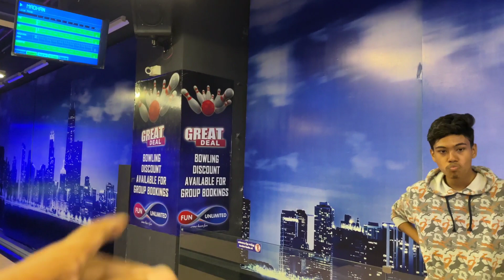WANDER SQAUD MEET-UP🔥💪|OUR SQUAD🤓|Full fun 😂|Prozone Mall Coimbatore#prozonemal#Coimbatore#Viral#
Munnar Videos are in Our Playlist (Munnar and theni) Do watch and support 🤩

Instagram This is my Instagram I'd check It out and If you like do follow this🤩❤️

(DO YOUR MAXIMUM SUPPORT TO THIS CHANNEL. DAILY LIVE STREAM AVAILABLE👍❤️